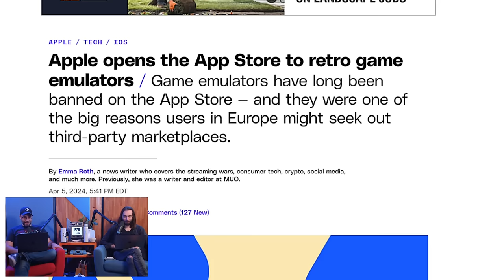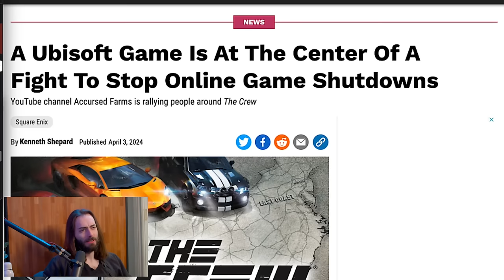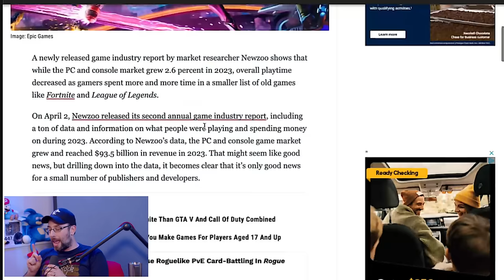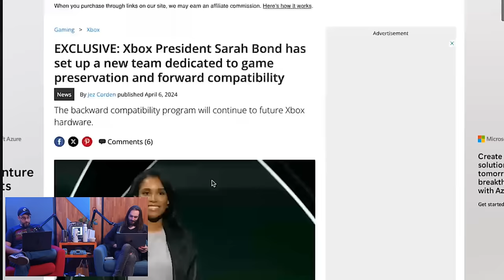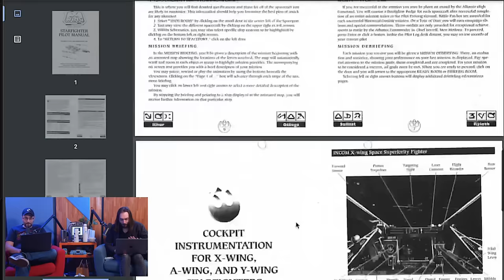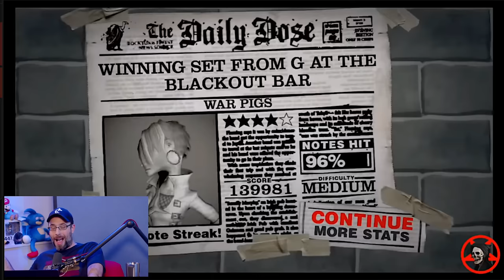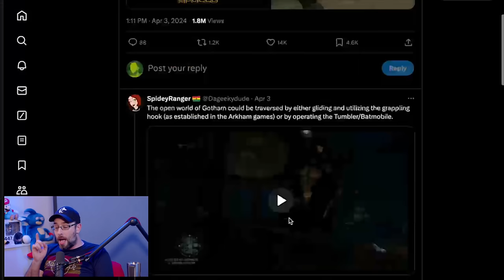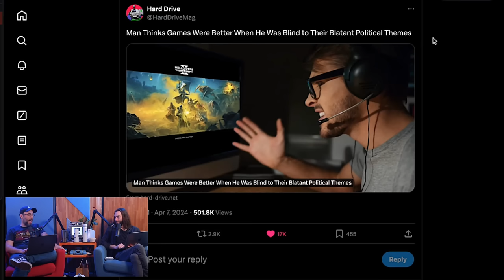BIG Win: Apple approved Emulation - WULFF DEN Podcast Ep 171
• 0:00 Intro
• 8:07 Apple opens up App Store to Emulators
• 28:07 YouTuber running campaign to fight against games shutting down
• 43:13 Old games are the most popular games
• 1:00:01 Microsoft sets up Xbox Preservation team
• 1:11:25 THE BACKLOG
• 1:29:42 Star Wars Outlaws is releasing "3 days early"
• 1:46:08 and SO MUCH more
• 1:54:56 TWEET OF THE WEEK
• 1:56:50 Q&A

Wulff Den
696 Old Bethpage Rd # 508